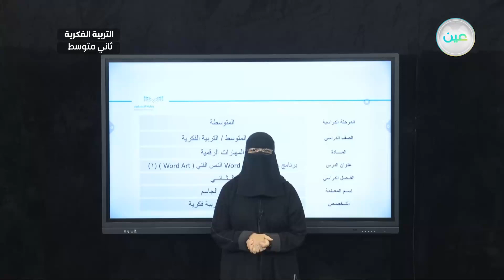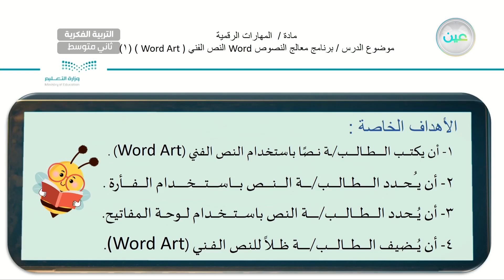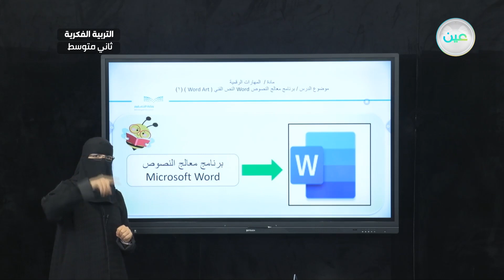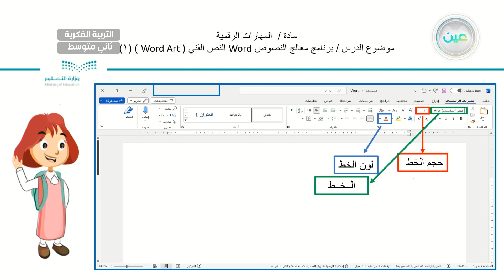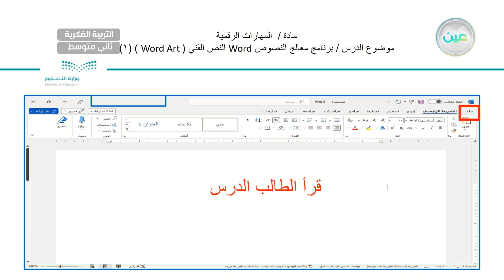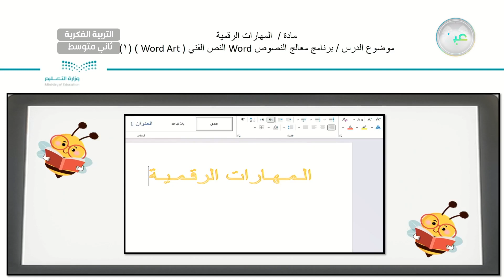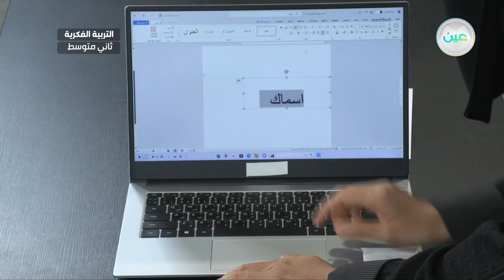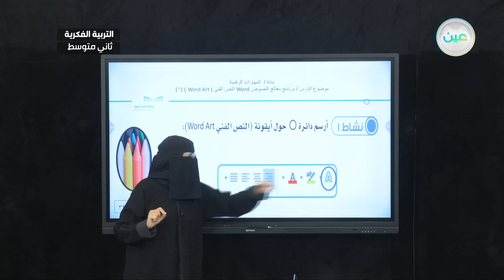برنامج معالج النصوصword :النص الفني ( WORD ART) 1 - مهارات رقمية - ثاني متوسط فكري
الحصة 11 - الأحد - الأسبوع الأول - ثاني متوسط فكري